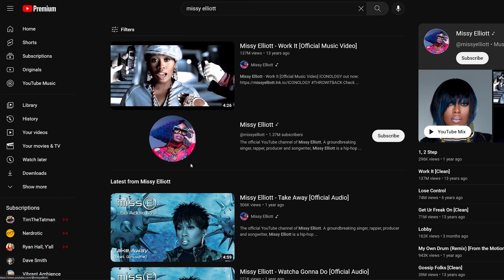Funny Prox Chat Moments - Warzone 2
Welcome to my second Prox Chat video! Enjoy some of my favorite interactions with the community over the last couple months!